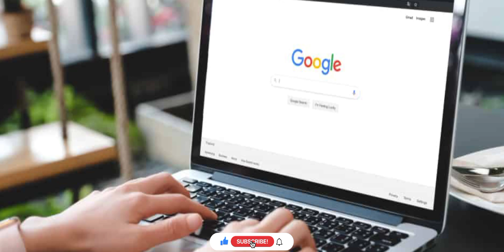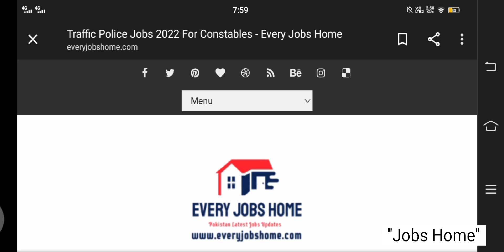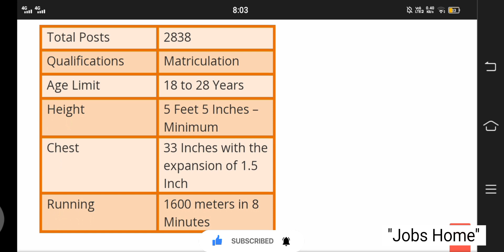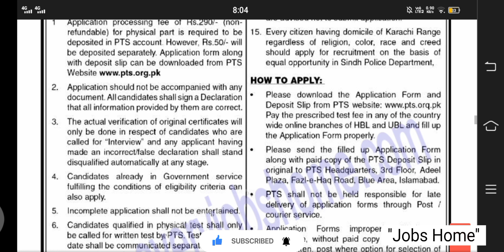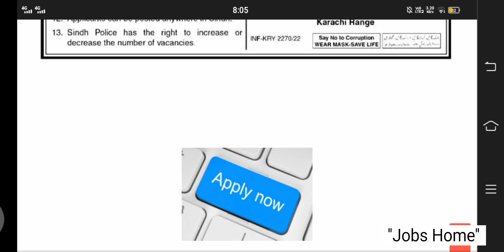Traffic Police Jobs 2022 For Constables | Latest Traffic Police Jobs 2022 اپلائ کرنے کا مکمل طریقہ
New Jobs of Traffic Police 2022 Complete Method of (Online Application)

Traffic Police Jobs 2022 For Constables :

The Police Department Government of Sindh has revealed one more enrollment notice for its Traffic Police For Constables Karachi Range as Sindh Police Jobs 2022 in Traffic Police Karachi Range through PTS.

The Karachi Traffic Police Jobs 2022 is opening for inhabitants of the Karachi Range Districts. This selection of Police Department Sindh Jobs will be made through the Pakistan Testing Services PTS.

Sensible, young, and enthusiastic individuals who are looking for a calling in Karachi Traffic Police shouldn't miss this enlistment. Candidates who need to apply ought to visit the PTS for extra information.

Candidates who are currently working in Government Services fulfilling the capability estimates conditions are moreover able to apply. A 5% standard will be put something aside for Minorities as indicated by the Government Recruitment Policy of the Sindh Government.

No loosening up in the most limit or least age limit will be surrendered. Picked individuals need to perform commitment wherever in Sindh Province.

Karachi Traffic Police has revealed Police Constables Jobs. A total of 2838 posts of Police Constables are being opened for all of the areas of Karachi Range.

Matric misses and-comers are equipped for this enlistment. Newcomers ought to have an educational degree from an apparent board. Quite far for this enrollment is 18 to 28 years. Competitors who meet the capability rules ought to meet the genuine necessities.